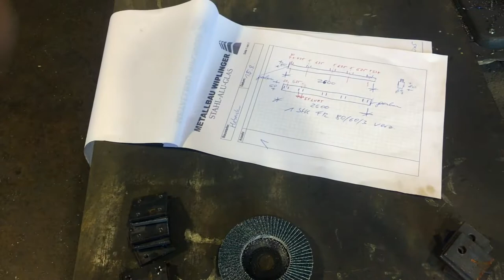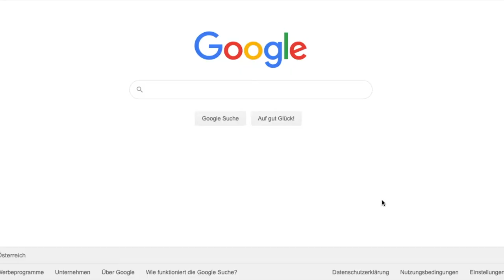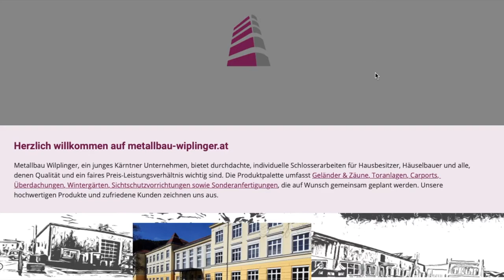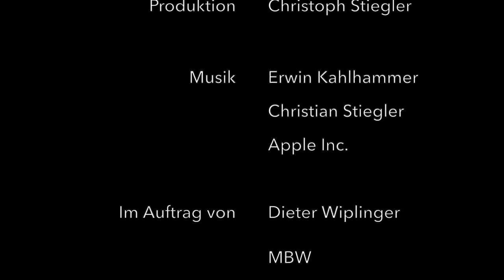Metallbau Wiplinger Imagevideo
Metallbau Wiplinger aus Althofen in Kärnten stellt sich vor...